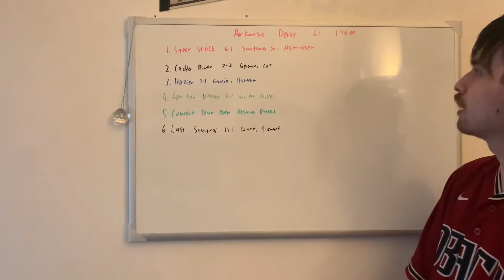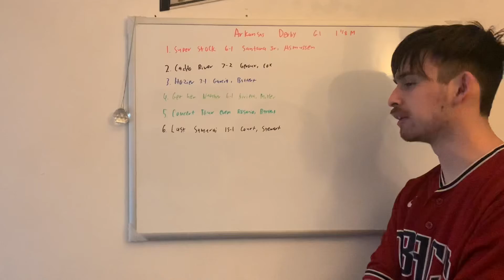ARKANSAS DERBY 2021 PICKS